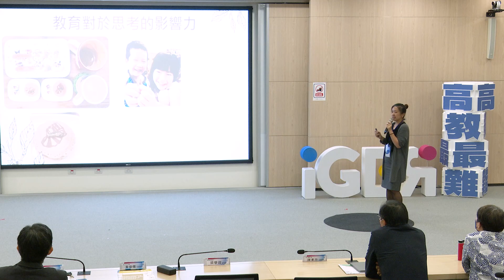年輕學者的通識生涯轉化 | 王涵青教授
全國大專校院 通識教育主管會議 | 系列短講
特別感謝 國立成功大學 生物科技與產業科學系 王涵青教授
短講簡報：不公開

分項計畫：總計畫辦公室